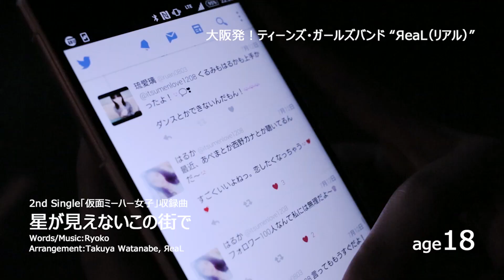ЯeaL（リアル）講座 【入門編】大サビメドレー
テレビ東京系アニメ「銀魂.」オープニングテーマとして話題の3rdシングル「カゲロウ」を3月1日にリリースするティーンズ・ガールズバンド”ЯeaL（リアル）”入門講座。第一弾はミュージックビデオの大サビメドレーでЯeaLのこれまでの楽曲を発表時のメンバーの年齢とともに振り返るスペシャルコンテンツ。

★ЯeaLの「Я」は「やー」or「ろしあもじ」or「ろしあ」を入力して変換!!

◎期間生産限定盤／CD+DVD
[品番] SECL-2120～2121
[価格] 1,500円（税込）
[特典]
※「銀魂.」描き下ろしアニメ絵柄トールサイズデジパック仕様
※「カゲロウ」ミュージックビデオを収録したDVD付

◎通常盤／CD
[品番] SECL-2119